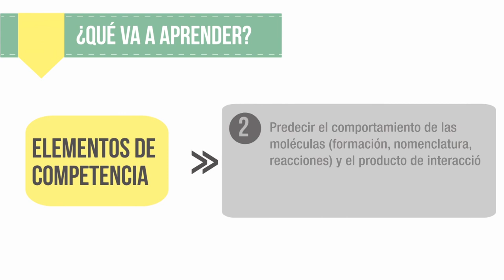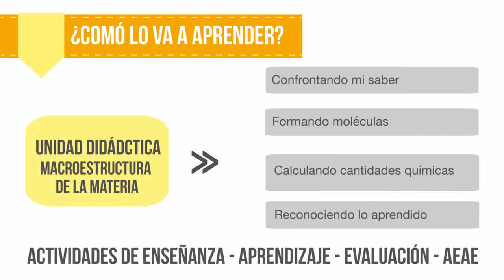Presentación Inicio MAA Química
Un curso virtual de química le permite a usted estudiante aprender a su ritmo y en la comodidad de su hogar. Podrá interactuar con las diferentes herramientas virtuales que la internet le facilita,  al igual que en sus tiempos libres porque no, entender las diferentes reacciones químicas que en su alrededor suceden, logrando captar su curiosidad por el aprendizaje; así como,  recuperar el deseo de aprender de química.

Producción Multimedial

Pedagogo

Coordinador

2016